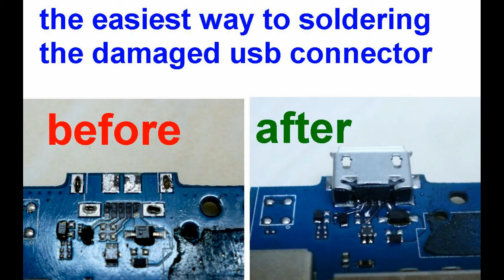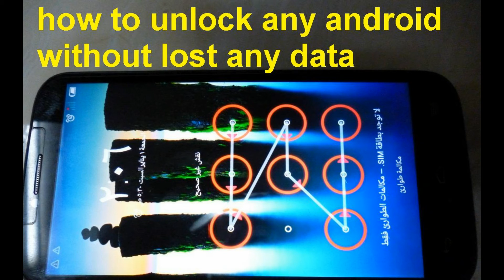how to change lcd asus k00e